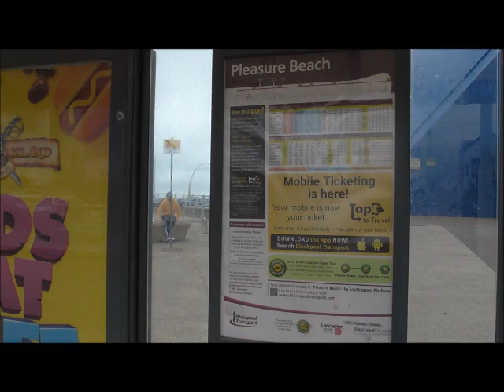Tram Spotting In Blackpool On 21/7/18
With heritage and new trams